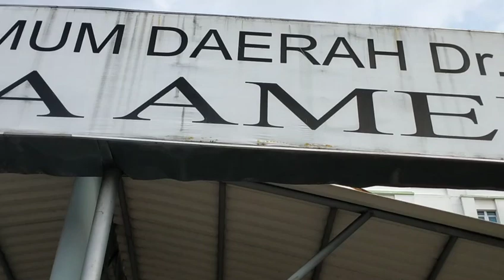❤️IKHITIYAR KE SURAMADU DAN BERWISATA KULINER BEBEK RIZKY "Part 1 "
Assalamualaikum Wr. Wb. Salam sehat Video kali ini  Chanel " *SAKERA TV GTBM* "akan menampilkan *IKHTIYAR KE SURAMADU DAN BERWISATA KULINER BEBEK RIZKY* " *Part 1* Untuk Tempatnya berada di Jl. Raya Tangkel- Burneh Kab. Bangkalan Madura-Jatim Bisa Bersantai bersama Keluarga dan menikmati Santapan *Kuliner* Kami dan Keluarga berobat ke Rumah Sakit yang ada di Surabaya Untuk kesembuhan anak perempuan, mohon Doanya Saudaraku.. Selamat menyaksikan jangan lupa, *SUBSRIBE* , *LIKE , COMEN & *PENCET LONCENGnya* biar tau perkembangan Vedio terbaru.

SELAMAT MENONTON

APABILA JIKA INGIN BERKUNJUNG KE RUMAH MAKAN BEBEK RIZKY, SAYA KASIH ALAMATNYA DI LINK BAWAH INI